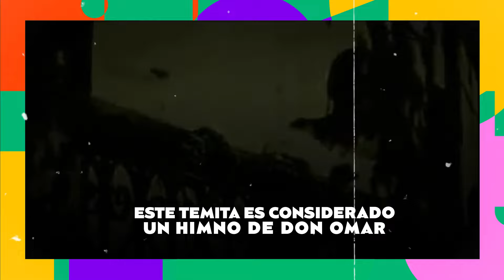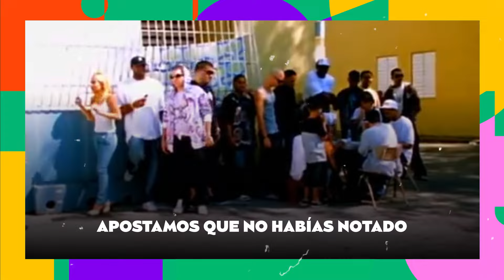Clásicos del reggaetón viejito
Aquí el top de datos que tal vez no conocías de unas de las mejores canciones del género urbano, estamos seguros que los del último video no lo sabías.